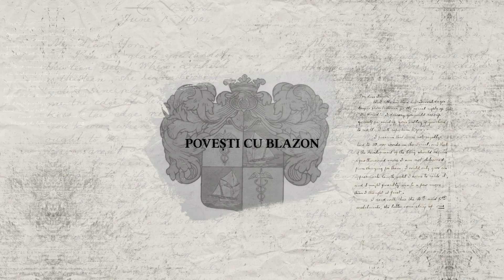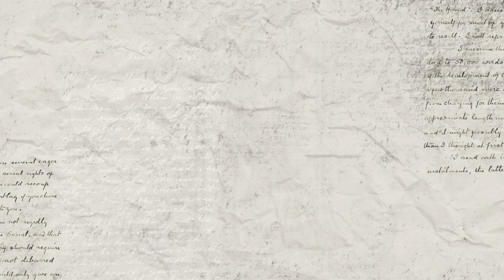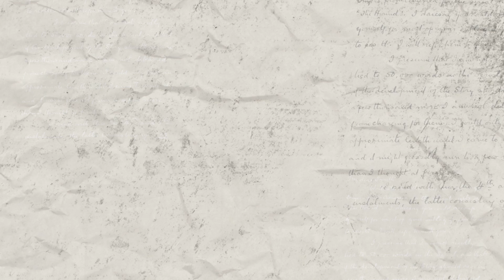Povesti Cu Blazon - Irina Bossy Ghica